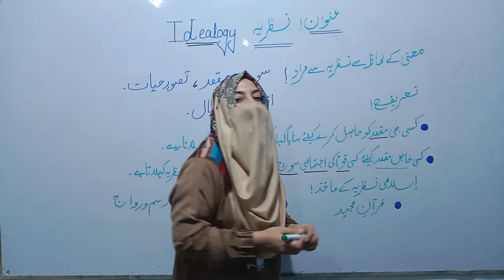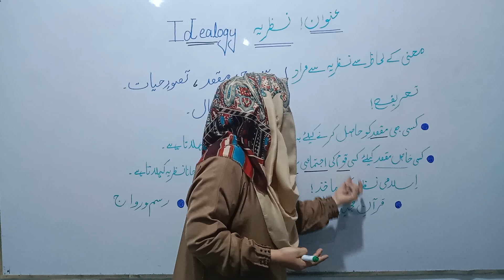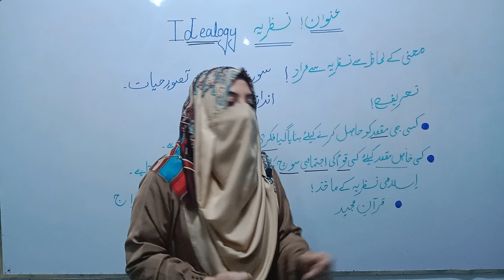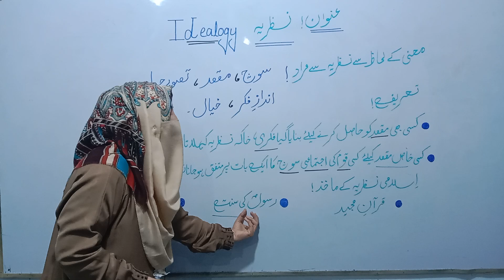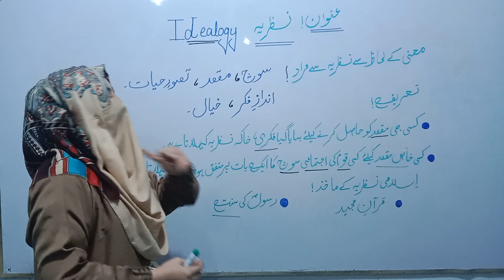PAK STUDY 2ND YEAR | IDEALOGY OF PAKISTAN | PGC PIPLAN | ASMA JABEEN